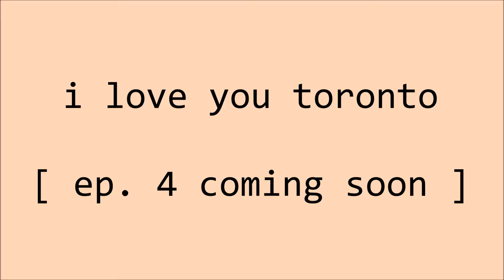Toronto Diaries • Suits Filming Locations and Parties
Episode 3 of Toronto Diaries: Suits locations in the city (Pearson Specter Litt building and Mike's apartment exterior), skyping my best friends back home, parties and night time explorations with Milou and Jas!

song 1: from the Suits Soundtrack
song 2: The xx - Sunset
song 3: Ismael Lo - Tajabone